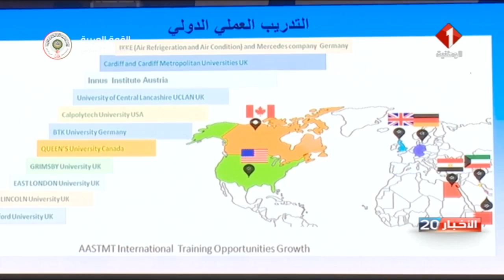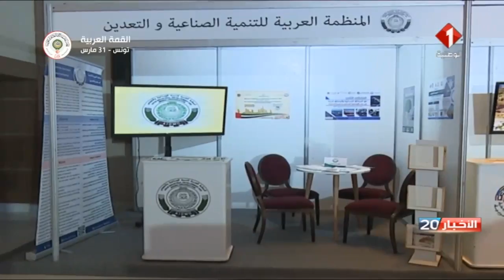النشرة الرئيسيّة للأخبار ليوم 26 / 03 / 2019